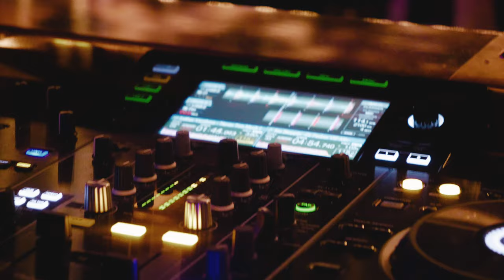Sunset Sounds - Cue Music (UK)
Sunset Sounds, the ultimate Ibiza party vibe.

Unlike other Ibiza style acts, the instruments and entertainers featured are completely customisable to give your event a unique, personal sound.

As always, every member of the Cue Music family have credits that set them aside from a typical function band. Sunset Sounds musicians can often be found in Ibiza performing for high-profile shows entertaining celebrities and star names.

Get in touch today to see how Sunset Sounds will make your event unforgettable!